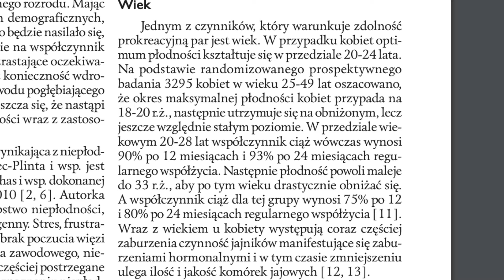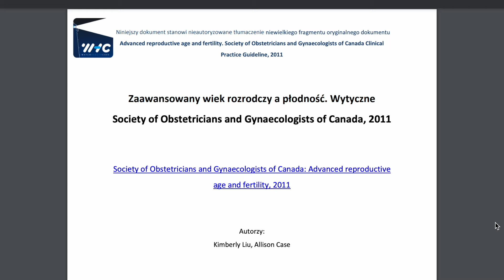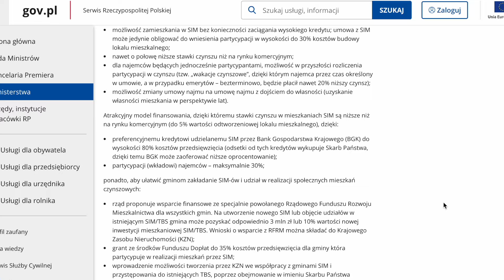PÓŹNE MACIERZYŃSTWO - wina systemu czy Twoja?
Cześć kochani, zapraszam Was na film: Późne macierzyństwo - wina systemu czy Twoja?

Opowiem Wam w nim o 7 głównych przyczynach opóźniania decyzji o dziecko!

👉🏻 "HOLISTYCZNYMOKIEM" -15% na domowe badanie krwi przy minimalnym koszyku 200zł

✨FAQ:
1. Rocznik 98
2. Rzeszów/Gorlice/świat
3. Kosmetolożka i Dietetyczka Kliniczna
4. Sprzęt: iPhone 15 Pro, mikrofon Deity v.lav
5. Montuję na MacBook Air M1, program: Final Cut Pro

KIM JESTEM?
Jestem Dyplomowaną Kosmetolożką i Dietetyczką Kliniczną.
Interesuję się szeroko pojętym zdrowiem, do którego podchodzę w holistyczny sposób - czyli poprzez wzgląd na cały organizm.
Promuję zdrowy styl życia, poprzez zdrowe odżywianie, odpowiednią pielęgnację skóry, aktywność fizyczną, rytm dobowy, dobry jakościowo sen, zdrowie psychiczne oraz kontakt z naturą dla długowieczności i większej radości z życia.

🎥 FRAGMENTY:
0:00 Wstęp
1:19 Późne macierzyństwo
6:45 Źle skonstruowany system edukacji
9:50 Równouprawnienie i presja kariery
11:51 Brak rzetelnej edukacji seksualnej
13:43 Słaby rynek mieszkaniowy
15:46 Presja kultury i rodziców
18:37 Zwiększone wymagania co do rodzicielstwa
20:40 Niestabilne zatrudnienie
21:17 Podsumowanie